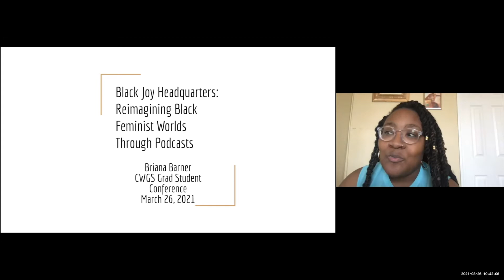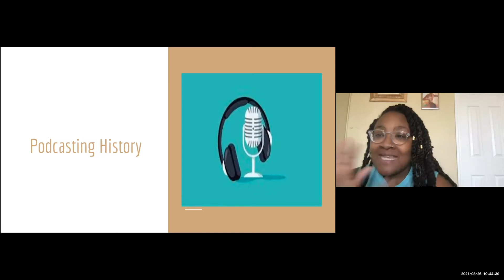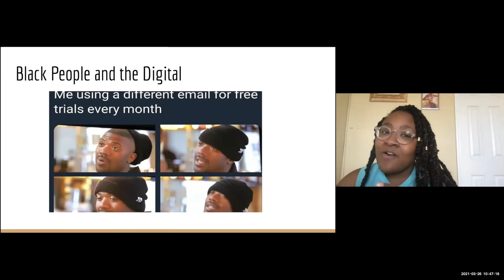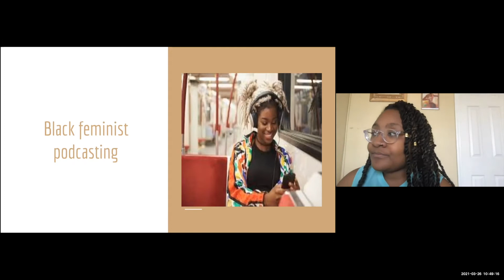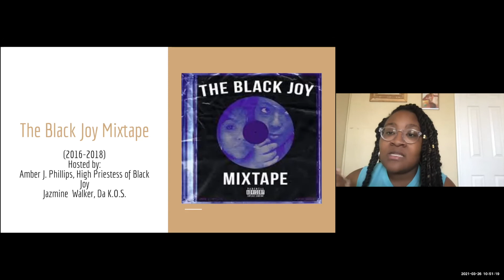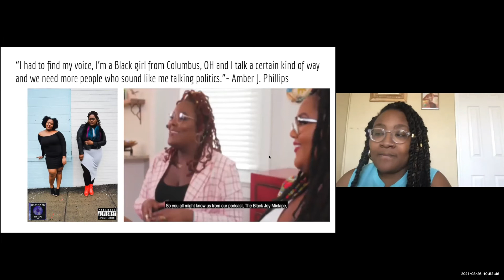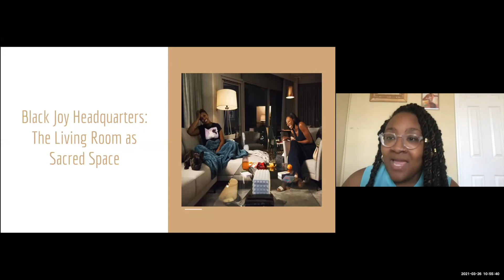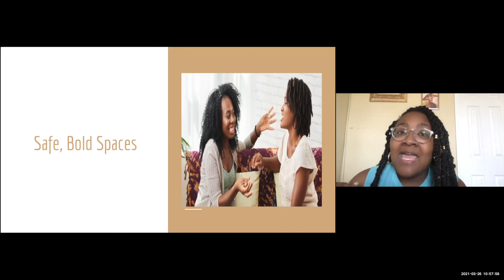Black Joy Headquarters: Reimagining Black Feminist Worlds Through Podcasts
Black Joy Headquarters: Reimagining Black Feminist Worlds Through Podcasts -- Briana Barner (she/her). Part of the “Worlding Ourselves” panel at the 28th annual CWGS emerging scholarship graduate conference at the University of Texas at Austin.